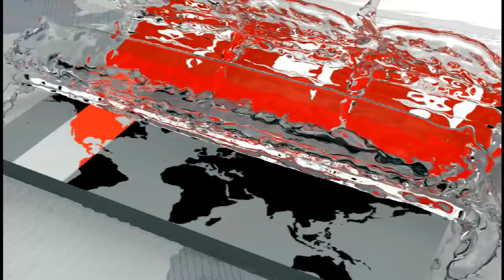শ্বশুরবাড়িতে প্রথমবার 'অলরাউন্ডার জামাই' | এলাকাবাসীর সংবর্ধনায় সিক্ত সাকিব | Shakib Al Hasan